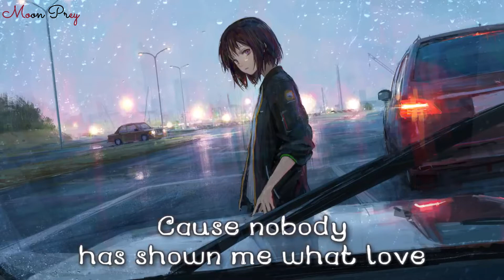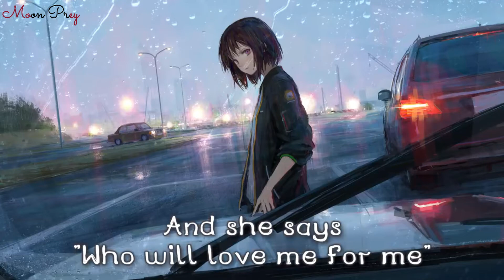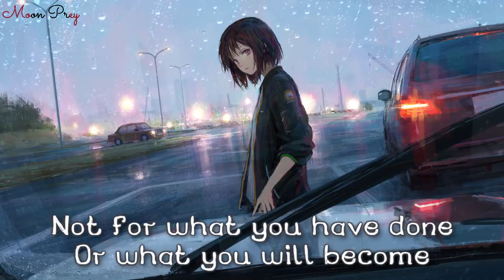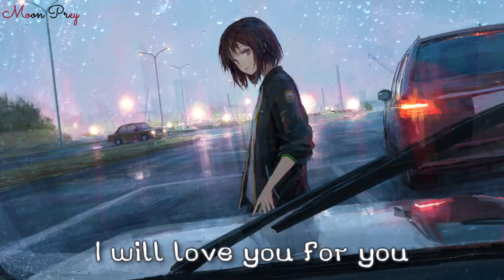Nightcore : What Love Really Means (Lyrics)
✔ Song :  JJ Heller - What Love Really Means - Love Me

✔ Information Picture's Artist :
► Art by しおん  :
© Message for the Original creator :
I will immediately take it down, no drama at all. Thank you.a
✔Lyrics :
He cries in the corner where nobody sees
He's the kid with the story
No one would believe
He prays every night
"Dear God won't you please
Could you send someone here
Who will love me?"

Who will love me for me
Not for what I have done
Or what I will become
'Cause nobody has shown me what love
What love really means

Her office is shrinking a little each day
She's the woman whose husband has run away
She'll go to the gym after working today
Maybe if she was thinner
Then he would've stayed
And she says

He's waiting to die as he sits all alone
He's a man in a cell who regrets what he's done
He utters a cry from the depths of his soul
"Oh Lord, forgive me, I want to go home"

Then he heard a voice somewhere deep inside
And it said
"I know you've murdered and I know you've lied
And I have watched you suffer all of your life
And now that you'll listen I'll, I'll tell you that I..."

I will love you for you
Not for what you have done
Or what you will become
I will give you the love
The love that you never knew
Love you for you